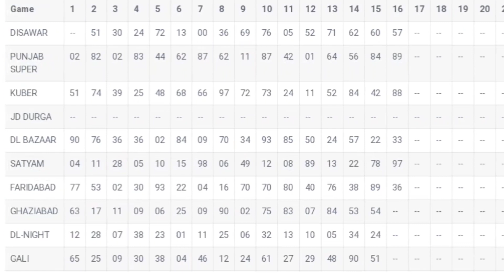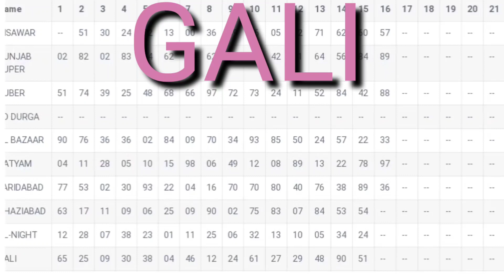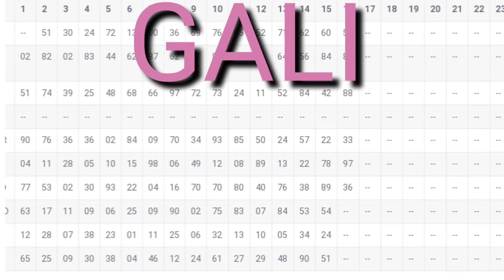gali single jodi shot with haruf